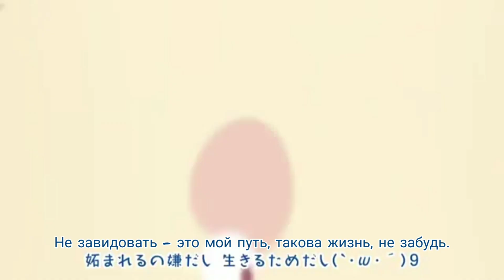ヒロイン育成計画 / Heroine Development Project (Программа воспитания героини) HoneyWorks (русские субтитры)